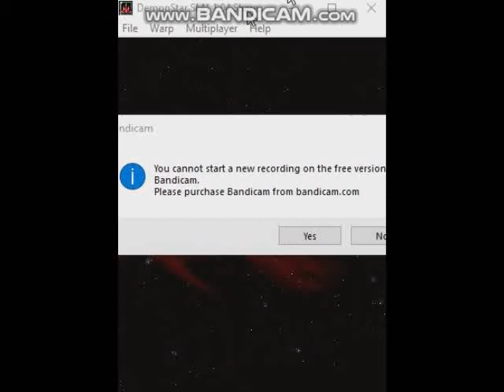DemonStar Secret Missions 1 v1.04 Demo Walkthrough - Demo Course Beginner Skill Level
DemonStar Secret Missions 1 is a 2002 indie action-arcade top-down shooter computer game was designed and developed by Mountain King Studios, Inc., It is spin-off with DemonStar Series take place in events from previous DemonStar first installments. The game story sets in 2114, RaptorX conquered Xidus Armada were destruction of DemonStar Base, It had to revived and returning from retreating an secret newest modernization until invading again their outer space and planet, RaptorX upgrading modification into the state version RaptorX Version 1 were secret missions launched and defeating the Xidus Armada from revision resurrected of planetoids bases.

DemonStar Secret Missions 1 was spin-off line-up games to Mountain King Studios following with holding publisher and distribution sites. The initial releases first version of Mountain King Studios for the self-publishing marked, And it physical copies with publisher different version were released same year, With the direct-of-sequel to DemonStar Secret Missions 2 released same year, Until the production contribution was joined by James Emirzian Waldementer Software Co. went interested the game and creates with DemonStar Series.

Powered Game Engine: DemonStar Engine
Graphical Engine: Microsoft Visual C++
Author: Scott Host

Video Recorder
Sound Editor